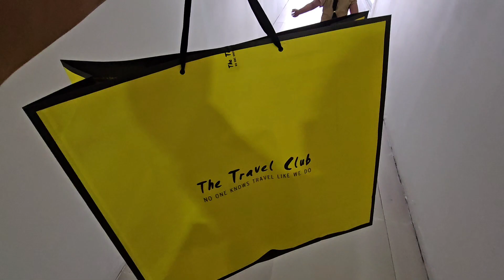POSTE PARA SA KURYENTE AT INTERNET READY NA! UNANG IHAW SA BAHAY! PARANG PAINTING SA GANDA! PROVINCE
Hello Friends,